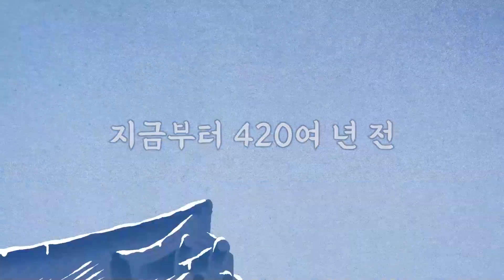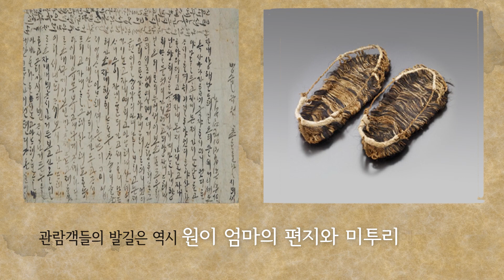[★전국 경북 자랑★] 조선판 '사랑과 영혼', 경북 안동에서 절찬 상영중🎬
여러분은 진심이 담긴 손편지를 언제 마지막으로 써 봤나요?🙄
420년 전, 병으로 세상을 떠난 남편을 그리워하며
빼곡히 편지를 쓴 '원이 엄마'가 있습니다.

그녀의 염원이 담긴 편지와 미투리가
국립안동대학교 박물관에 소장되어 있습니다🖼

오랜 시간 동안 쌓인 문화와 유물이 가득~
역사 깊은 도시, 안동!
여러분도 안동에서 사랑과 지식까지 쌓아 보는 건 어떠세요?🥰